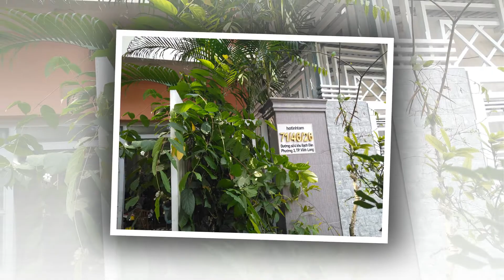Chào năm mới Nhâm Dần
MÙNG 1 TẾT

đẹp như em Xuân đằm thắm dịu dàng
về trước cửa gió thơm vờn nắng mới;
lòng tôi đựng muôn vàn niềm mong đợi
hương sắc đời ươm nỗi nhớ mênh mang.

Hồ Xuân Tâm
1.1.2022